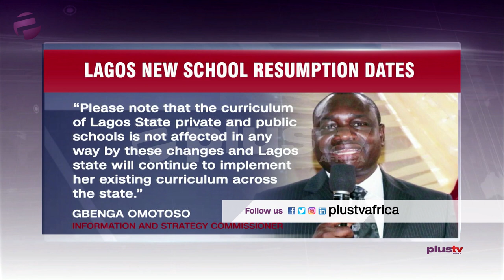Lagos Govt. Explains New Resumption Dates For Primary School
Lagos State Government last night explained what informed new closing and resumption dates for schools in the Centre of Excellence. It said the new dates only affect public primary schools.

In a statement, Information and Strategy Commissioner for Gbenga Omotoso said the new dates would not affect closing and resumption dates for private schools and government public secondary schools.